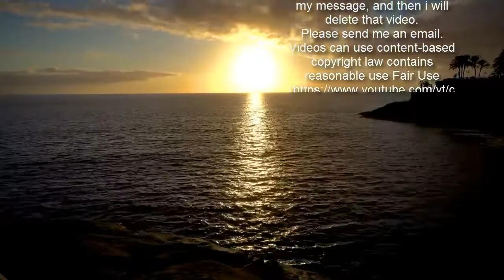Arlo Parks Surrounds Herself With Sunflowers for 'Black Dog' on 'The Tonight Show'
Arlo Parks performed a beautiful rendition of her song “Black Dog,” surrounded by sunflowers, on The Tonight Show Starring Jimmy Fallon Monday night.  The 20-year-old singer began the set by walking along a pathway lined with the blossoms, wearing a backpack with sunflowers bursting out the top to match. Along the way, she came across what looked like a small shrine featuring more sunflowers and a telephone hanging off the hook. Then, as if by magic, Parks transported herself to another stage with a gorgeous backdrop and curtains made of sunflowers, where she was joined by her full backing band for the end of the song.  Parks released her debut album Collapsed in Sunbeams in January. “There is obviously a sense of fear, putting out something where I’m exposing a soft, vulnerable point in myself,” she told Independent. “I was bitter and unhappy with a situation and hurt. But when I realised that it [Parks’s experience] had the capacity to help people, that outweighed the fear. I also think if you don’t feel a bit scared when you’re putting stuff out, it’s not close to the bone enough.”     Last year, Parks collaborated with Phoebe Bridgers on a cover of Radiohead’s “Fake Plastic Trees,” performed for Phil Taggart’s Chillest Show on BBC Radio 1; the two of them also dueted on Bridgers’ Punisher track “Kyoto.” She’s set to make an appearance on on the Denzel Curry and Kenny Beats remix EP UNLOCKED 1.5, out March 5th.